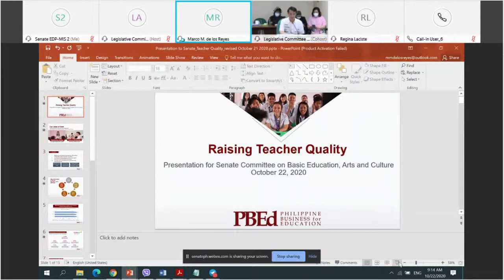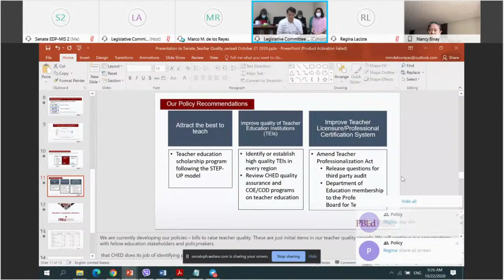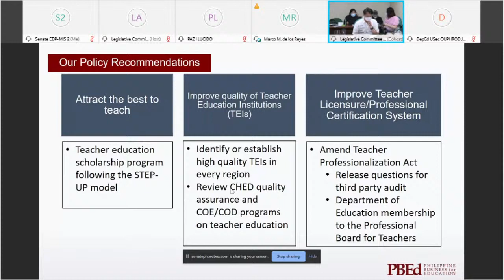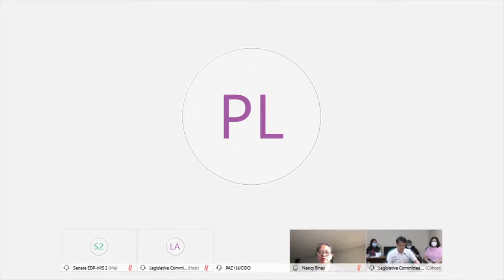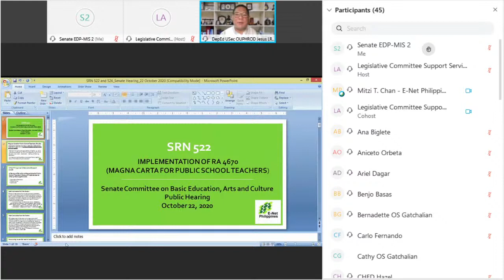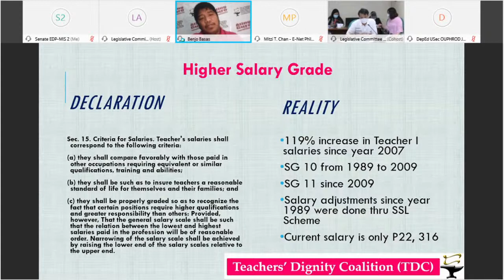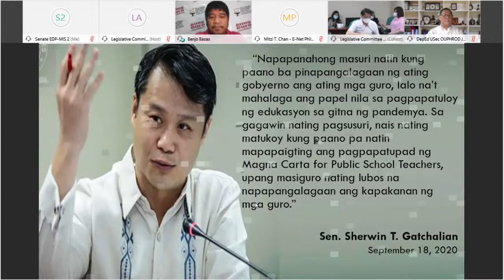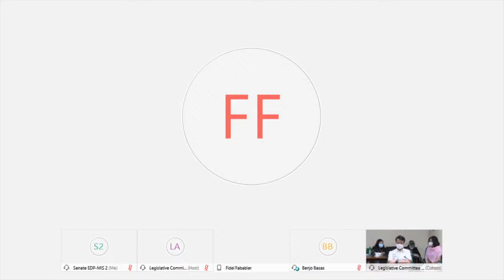Committee on Basic Education, Arts and Culture (October 22, 2020)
Agenda: P.S. Res. No. 522 – Implementation of R.A. No. 4670 (Magna Carta for Public School Teachers)

P.S. Res. No. 526 - Quality of Teacher Education and Training and Teacher Education Institutions